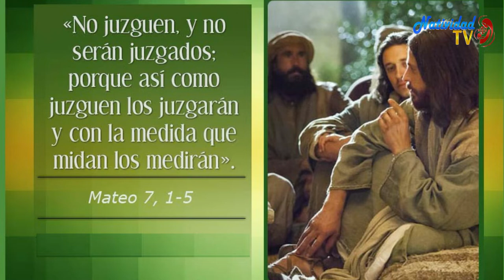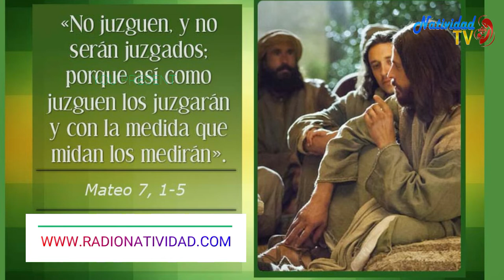EVANGELIO DE HOY Lunes (22.6.2020) PBRO. JUAN CARLOS GÓMEZ YANEZ